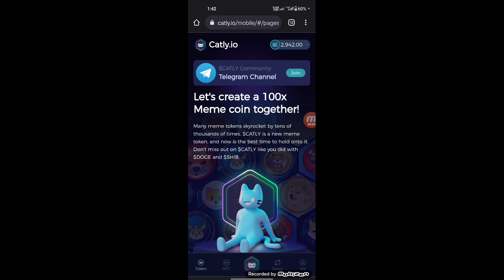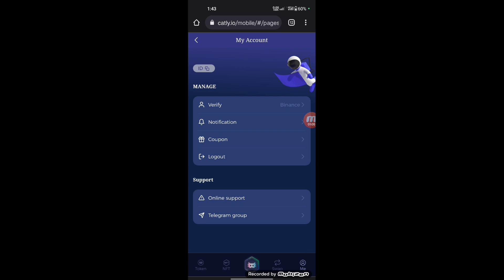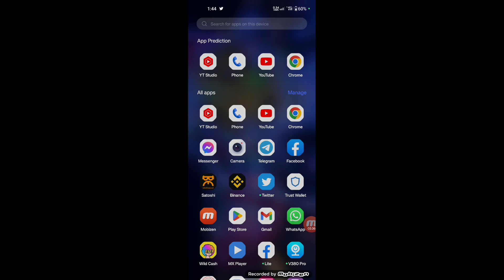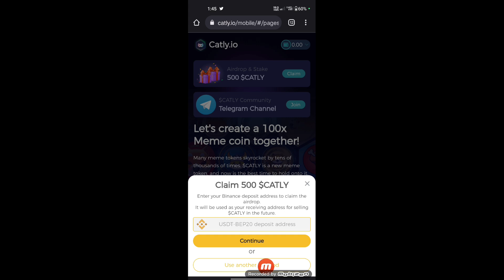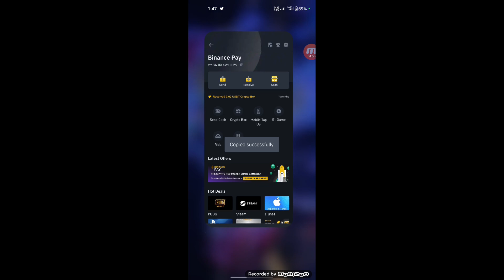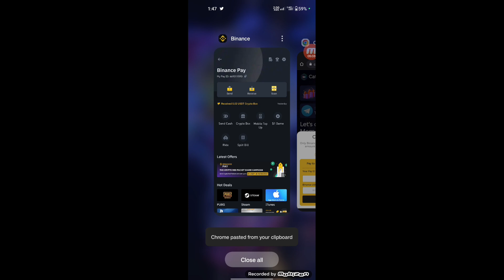Catly io || সমস্যার সমাধান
refer code;136287

Automatic mining app.
per day 0.01 bth receive automatically

Bitcoin Hunter Nepal  $70,000 1 BTH = 1 BTC Go To The Moon Together.

This project is one of the top crypto project, it is equal to BTC. 1 BTH is equal to 1 BTC.

form text

Bangladesh) Bitcoin Hunter
(5/5x/Up)
Application Form

2. Username : sofiulkhan247

3.BTH Wallet: BHJXr6ToatCNGAwTWwYZ4Ls3SkRP1uaMEG

sofiudhhxjx@gmail